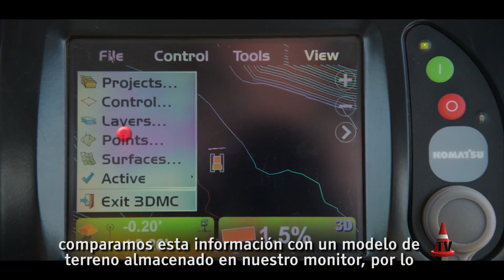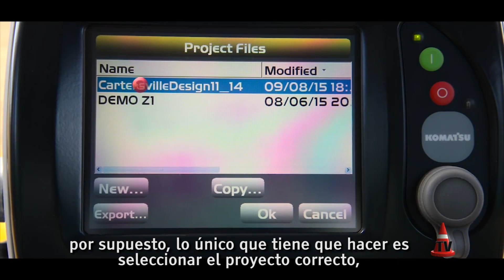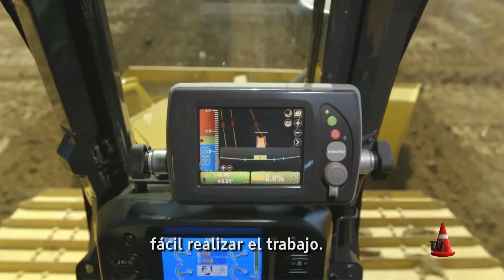Bulldozers Komatsu D65PXi Intelligent Machine Control - Topadores | Bauma 2016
Mercado Vial TV en la Expo Bauma 2016 (Alemania) te mostramos el Sistema de Control Inteligente de Maquinaria de Komatsu, en este caso aplicada a un Bulldozer (Topador) D65Pxi - Basicamente se carga el diseño de la obra en la pantalla, y con un sistema medición inteligente 3D y un GPS totalmente integrado en el equipo, la máquina hace todo sola! Controla el nivel de la hoja Automáticamente! el Operador solo tiene que avanzar y retroceder!